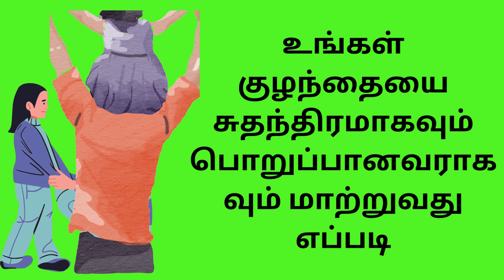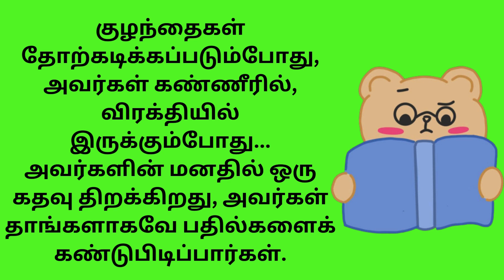உங்கள் குழந்தையை சுதந்திரமாகவும் பொறுப்பானவராகவும் மாற்றுவது எப்படி?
parent tips,
strict parent tips,
parent communication tips for teachers,
parent tips for newborn baby,
first time parent tips,
parenting tips,parenting,
gentle parenting,
parenting styles,
49ers techniques for better parenting,
bad parenting,
co parenting,
positive parenting,
bad behaviour parenting documentary,
focus on the family parenting,
parenting tips for toddlers,
parenting plan,
parenting time,
parenting plan mediation,
positive parenting techniques,
peaceful parenting